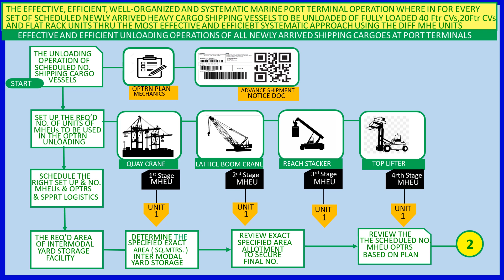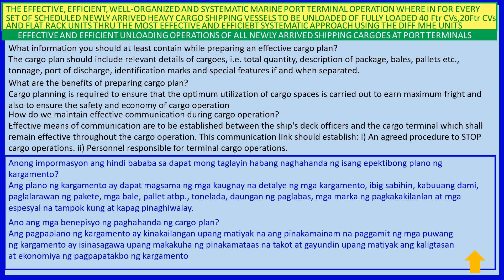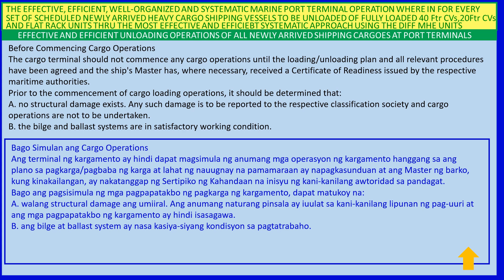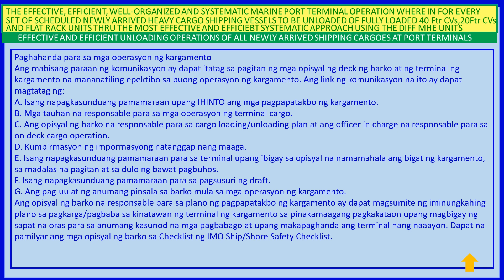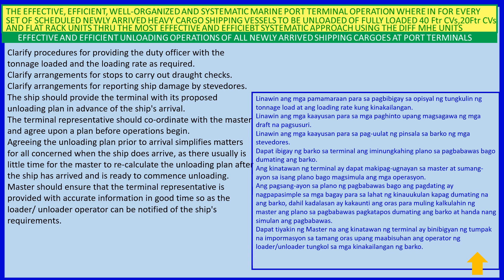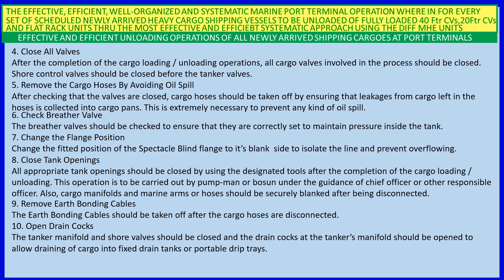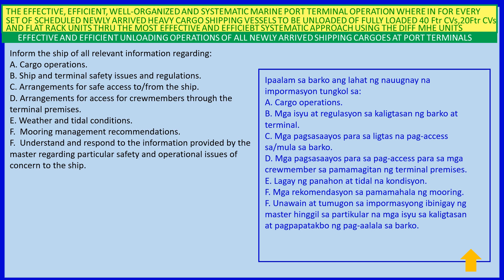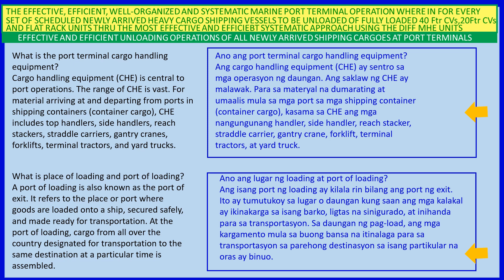Effective And Efficient Unloading Operations Of All Newly arrived Shipping Cargoes at Port Terminals